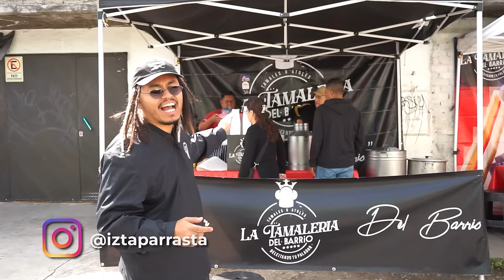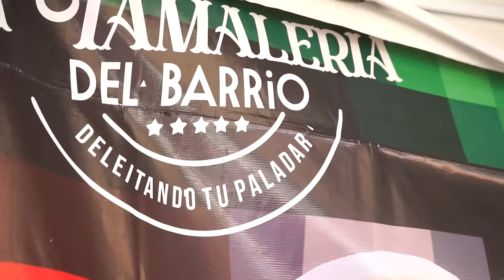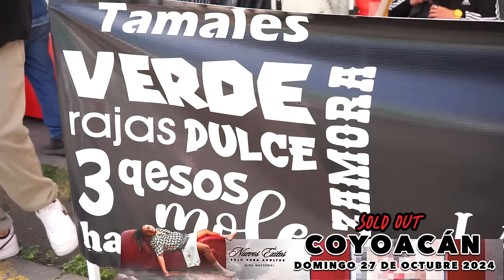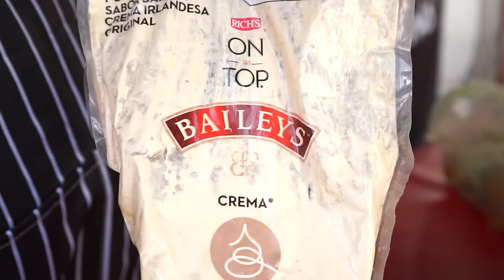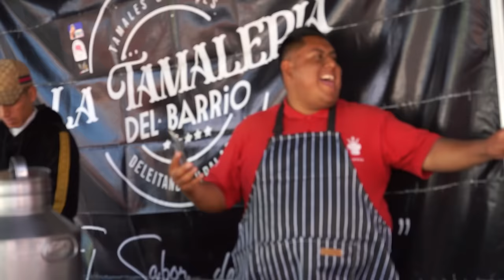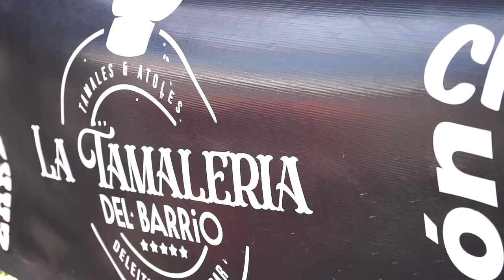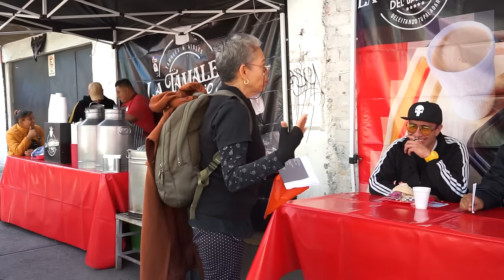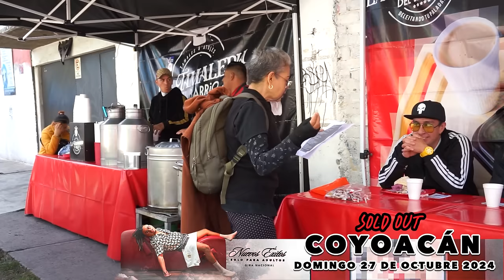TORTA DE TAMAL EN UNA CONCHA - Lalo Elizarrarás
🎟️ BOLETOS GIRA CDMX - EDOMEX "NUEVOS EXITOS SOLO PARA ADULTOS" 🎟️